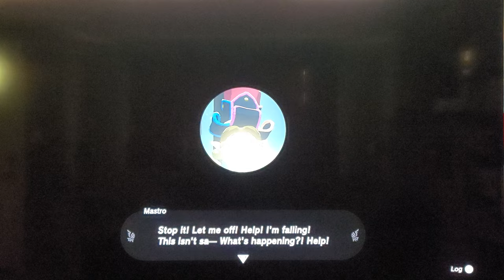Tears of the kingdom EP 59